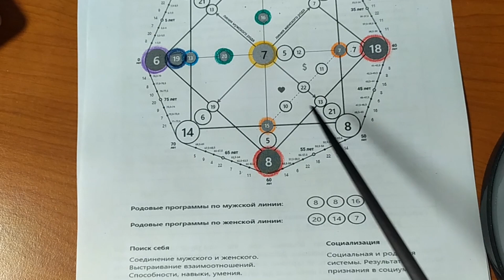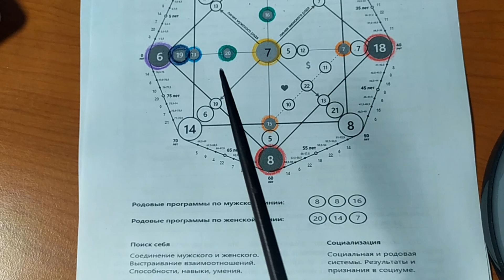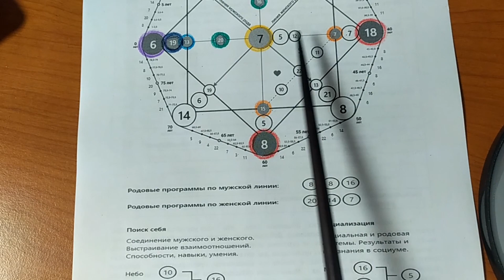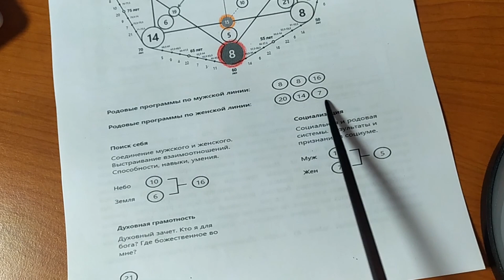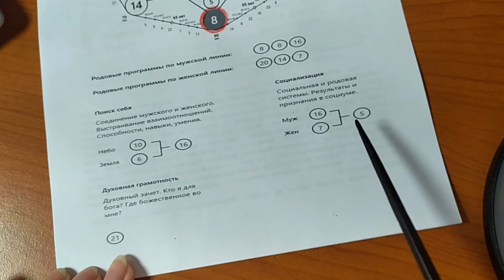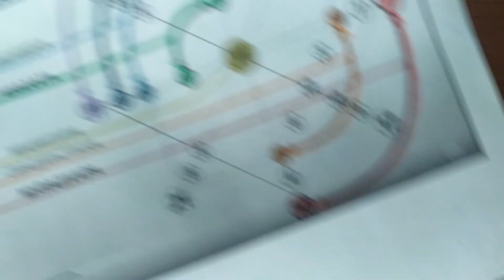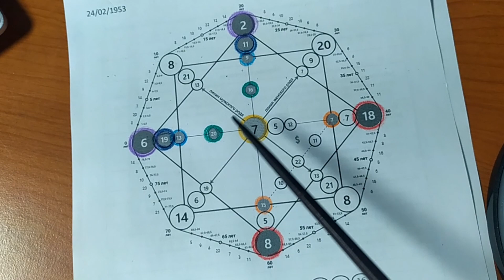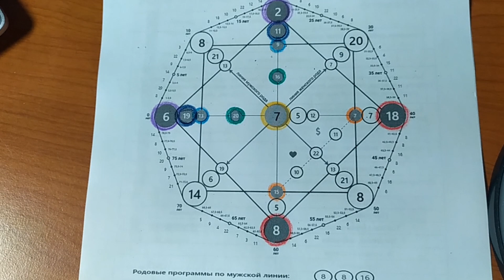24.02.1953 - Разбор Матрицы Судьбы, ч.2. Здоровье, отношения, деньги, психосоматика, биоэнергетика.